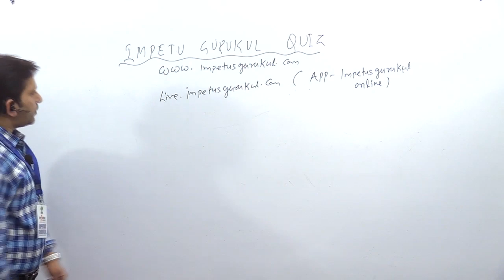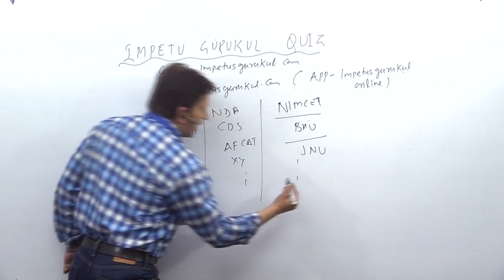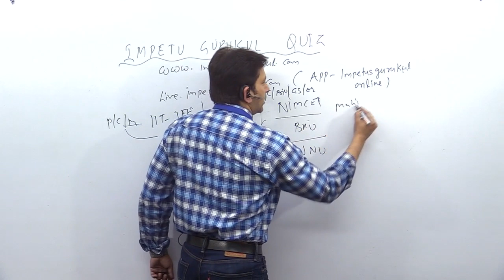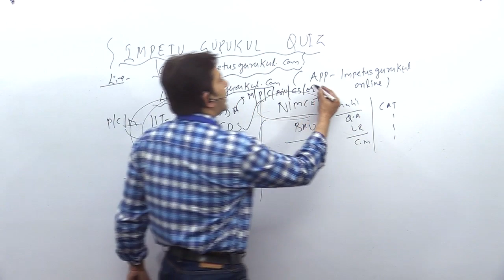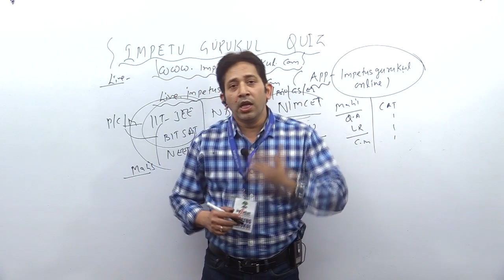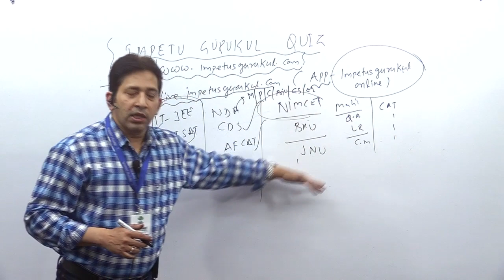Information related to Impetus Gurukul Online Quiz